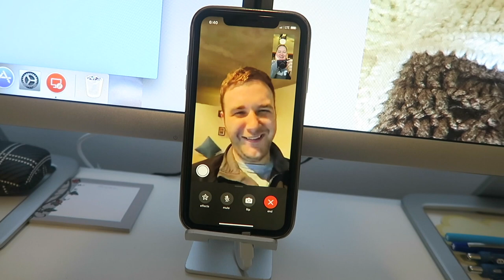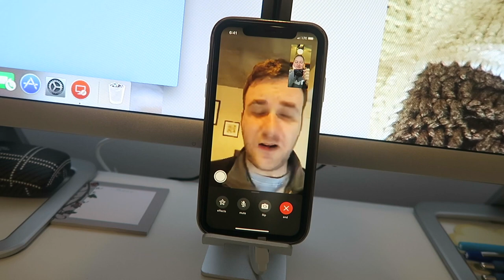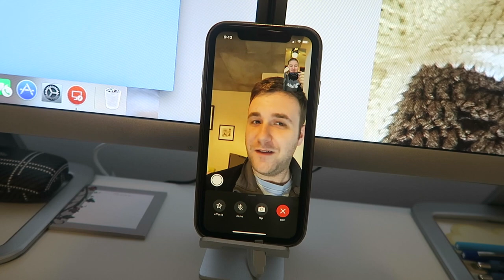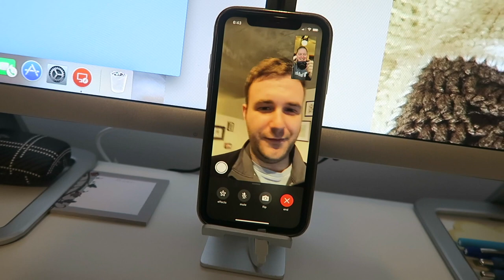I FOUND RYAN | VLOG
Let's VLOG!

1st time Erin Condren customers, use this link to get $10 off your 1st purchase.